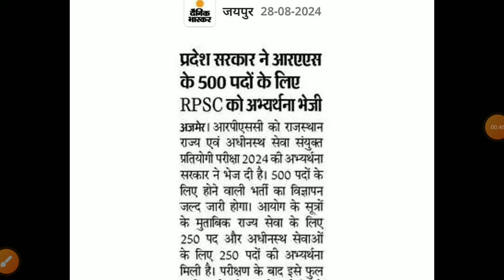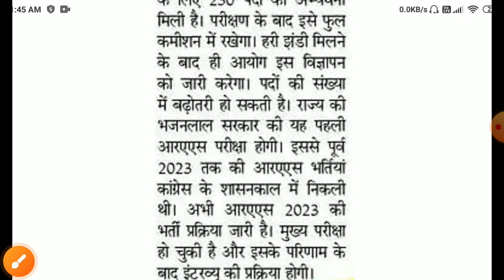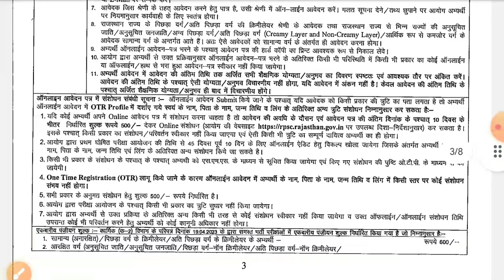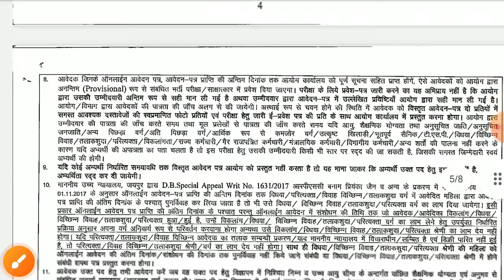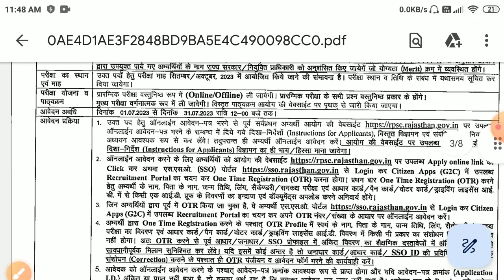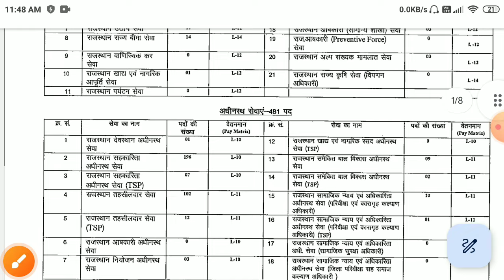Ras new vecancy 2024/Ras online form2024/Ras mains exam date 2025/Rpsc Ras notification 2024/Ras2025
ras online form
ras exam date2023
rpsc ras new bharti 2023